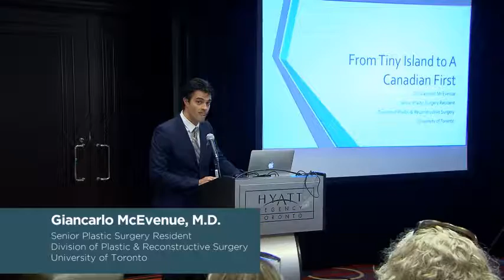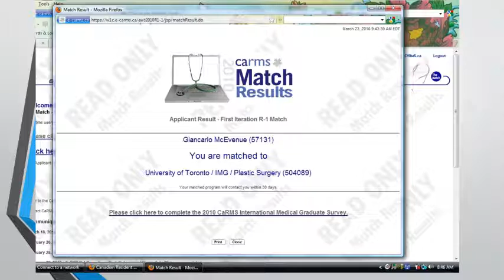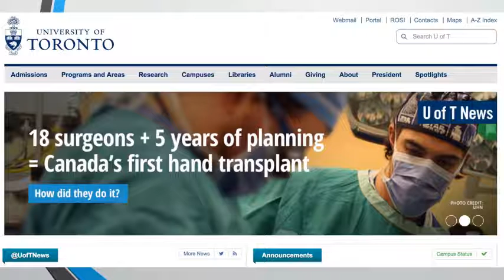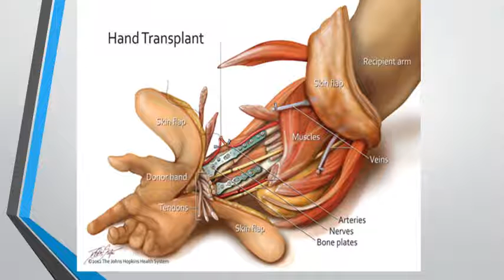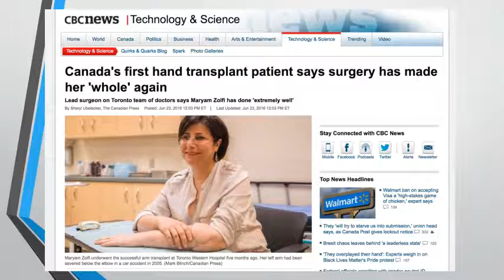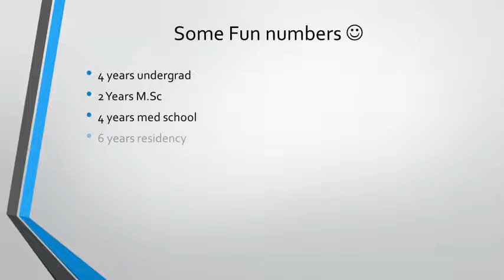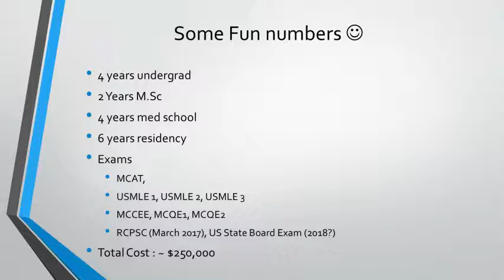SABA University School of Medicine: Overcoming Adversity to Achieve Your Dreams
My name is Dr.Giancarlo McEvenue and I recently gave a talk to future medical students. This talk is on my journey from pre medical school in Toronto and why i chose to go to SABA university school of medicine. I then briefly get in to plastic surgery residency and my experience being a small part of Canada's first hand transplant.